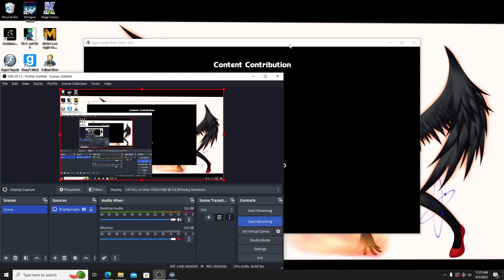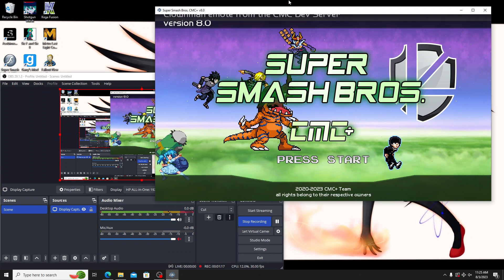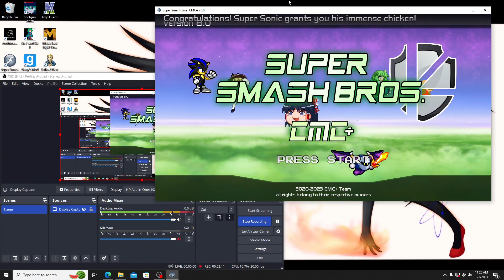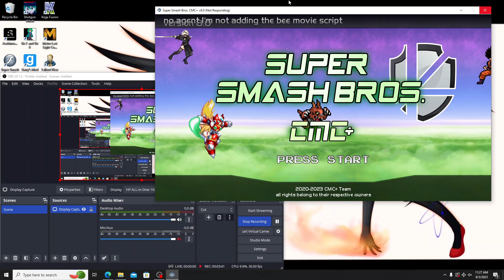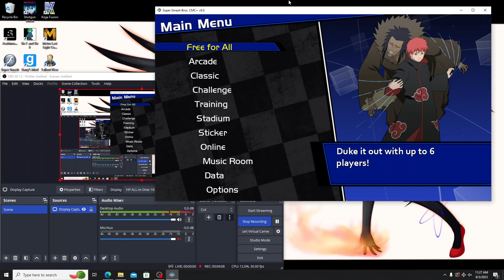How to unlock all characters (Crusade CMC v8)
Step 1: GO SUPER SAIYAN on F8 (SPAM F8) on keyboard until you see a window until you see the game ask for a password.
(Hold Fn then spam F8 if on laptop)
Step 2: Enter password: where is alice
Step 3: Click OK or hit enter.
Step 4: Go to free-for-all.